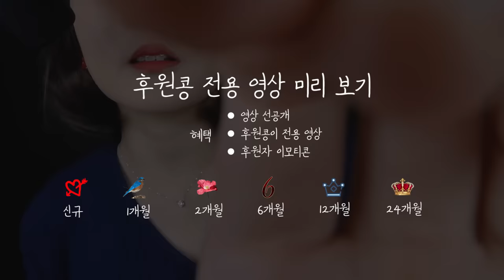불면증균 감염자 멸균실 상황극｜머리털, 콧털, 눈썹털, 귓속, 피부 소독 ASMR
🐥 업로드 공지

 ● 본계정 - 매주 일요일 밤 9시
            - 후원콩 영상은 매주 수요일
 ● 부계정 (대충ASMR) - 월, 수, 목 밤 9시 이후

 나른한 오후의 병원 분위기를 내봤어요.
 차소리도 다 편집하지는 않았고요
 자연스럽게~!
 모두 모두 편안히 잘자요 ❤️

🐥 *타임라인*
 00:01 여기 들어오시면 안돼요
 04:20 머리 소독
 22:11 얼굴 소독
 32:46 일주일간 쓸 물품 소개
 41:19 후원콩 후원콩 영상 미리보기 & 후원콩 목록
        (구독 버튼 옆 가입 누르시면 후원자가 되실 수 있어요!)
        *아이폰은 아래 후원 링크 클릭해주세요*

🐥 *인스타, 부계정 등 링크*